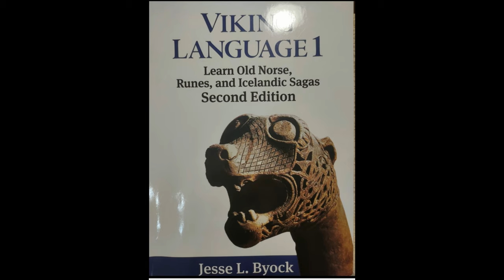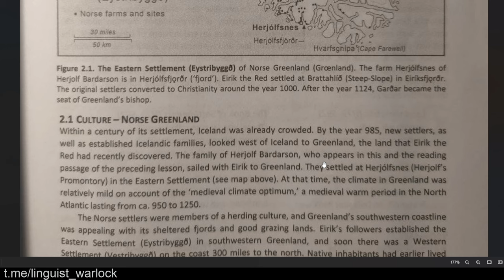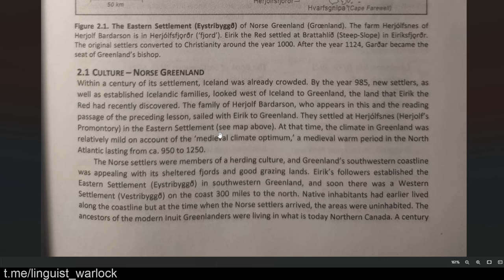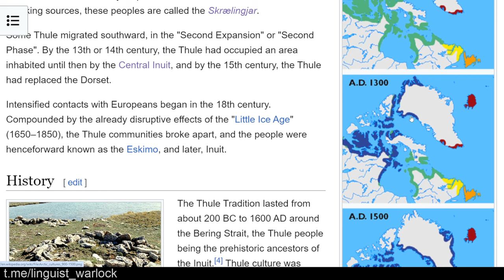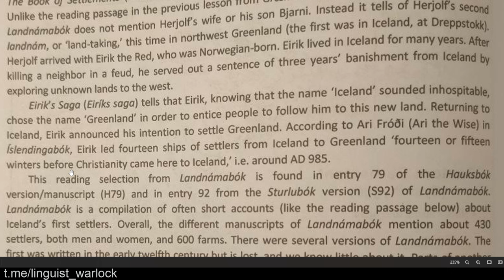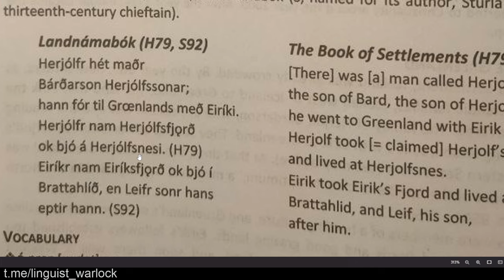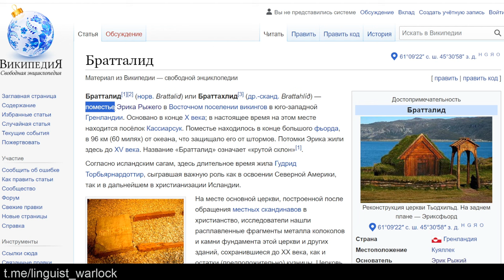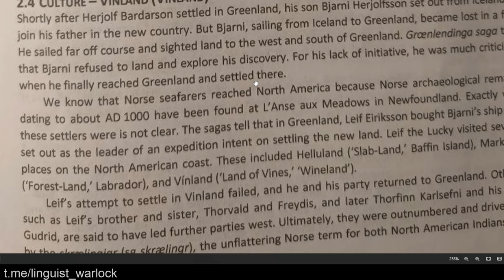Древнескандинавские чтения. Читаем исландские саги, руны, учим язык викингов. Часть 5.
Читаем вместе учебник по древнескандинавскому (древнеисландскому) языку, разбираем отрывки из исландских саг, изучаем руны, знакомимся с историей и культурой Скандинавии эпохи викингов. Пытаемся разобраться вместе.

В этом видео мы приступаем к чтению второго урока учебника. Тема этого урока -- "Скандинавские поселенцы в Гренландии и Винланде". В этом видео мы обсуждаем открытие и заселение Гренландии исландцами. Читаем и разбираем отрывок из "Книги о заселении Исландии" (Landnámabók).
Ключевые темы и имена собственные этого видео: восточное и западное поселения Гренландии,  Эрик Рыжий, Херьйолф Бардарсон,  Братталид, Херьолфснесс, Дорсетская культура, культура Туле, инуиты

ключевые слова курса: викинги, руны, культура Скандинавии, древнескандинавский язык, древнеисландский язык, средние века, история Скандинавии, младший футарк, старший футарк, Исландия, саги, Скьёлдунги, еллингская династия, Горм Старый, Хедебю, Даневирке, торговые пути викингов, древняя Русь, Киевская Русь, аллитерационный стих, Старшая Эдда, индоевропейцы